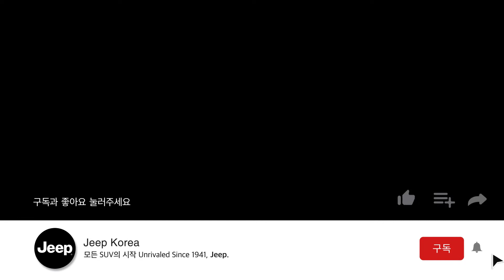Jeep Wrangler와 대세 모델 한현민과의 만남!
프로 모델 한현민이 해석한
패셔너블하고 트렌디한  Wrangler의 모습!

개성 넘치는 한현민과 Wrangler의 콜라보를
지금 바로 감상해보세요

풀버전 영상은 ‘한현민의 마이웨이’
유튜브 채널에서 시청 가능합니다.